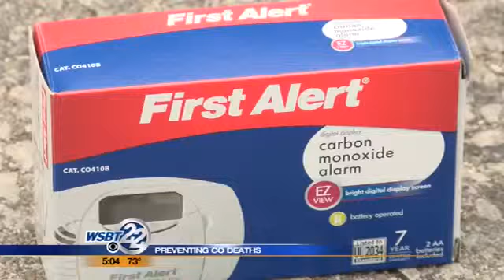Preventing carbon monoxide deaths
The fire department in Syracuse is giving out 150 free carbon monoxide detectors. This comes after a 12-year-old boy died from carbon monoxide poisoning just last month. _________________